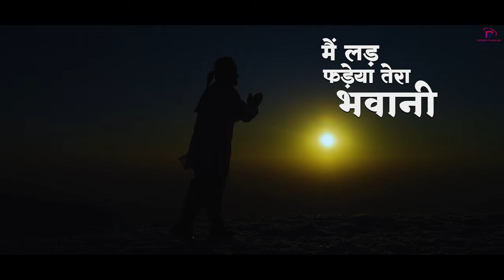Mein Ladh Fadeya Tera Bhawani (Full Video) | Pammi Thakur | Trinetra House | Navratri Special Bhajan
Pammi Thakur Official Presents the full video of the new Navratri Special Bhajan "Mein Ladh Fadeya Tera Bhawani". The song's Music has been given by "Tanpreet".

A Film By Trinetra House

To Set Callertune of this song:
►Airtel Users Can Set As Airtel Hellotune in Wynk Music App

►Song: Mein Ladh Fadeya Tera Bhawani
►Singer: Pammi Thakur
►Lyrics: Traditional
►Makeup: Pankaj Kaushal
►DOP: Rajat
►Edit: Trinetra House
►Producer: Dimple Thakur
►Director: Manish Dhiman
►Digital Distribution: Trinetra Digital (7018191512)
►Publicity Design: Rohit Dhiman
►Label: Pammi Thakur Official

Copyright Reserved by @Pammi Yhakur Official 2024. Any illegal reproduction of this content in any form will result in immediate action against the person concerned.

Worldwide Distribution & YouTube Channel Managed By: Trinetra Digital (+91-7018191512)